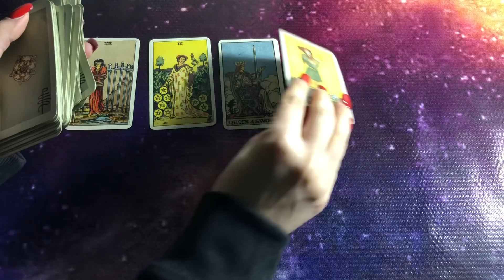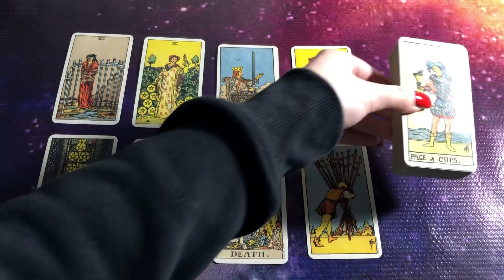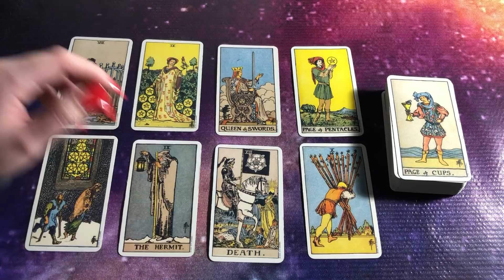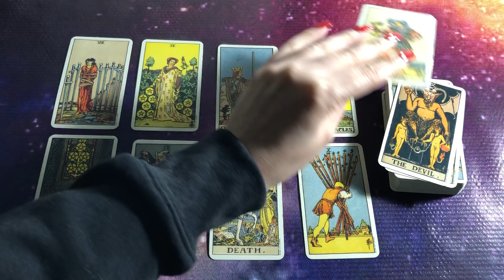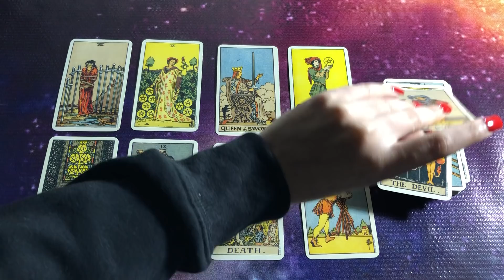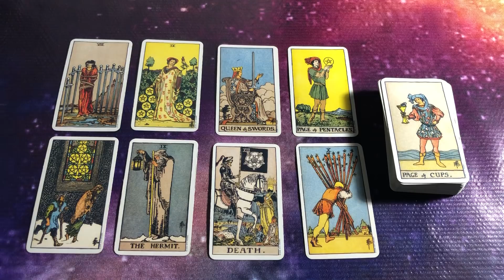Their feelings today💜 Quick energy update❤️ timeless tarot💜 hindi/urdu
mysticworld11:11